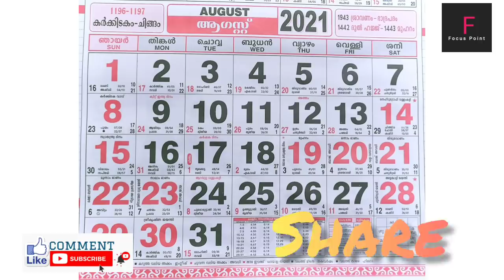1to10👍PLUS ONE ഇനി എന്ത്|focus area|റിവിഷൻ offline?|model question|application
നമ്മുടെ 2nd channel link
FOCUS INFO
 BREAKING NEWS !!SSLC EXAM 2021 APRIL | PLUSTWO EXAM APRIL 2021 | EDUCATION DEPARTMENT
SSLC, PLUS TWO EXAM 2021 LATEST NEWS | HAPPY NRWS TO CBSE STUDENTS | EDUCATION DEPARTMENT വിദ്യാർത്ഥികൾ കാത്തിരുന്ന വാർത്ത!!june 1 നു പുതിയ രീതിയിൽ സ്കൂൾ തുറക്കുന്നു EDUCATION DEPARTMENT EDU WIN SCHOOL RE OPEN LATEST NEWS
വിദ്യാർത്ഥികൾ കാത്തിരുന്ന വാർത്ത !! PLUS ONE EXAM FINAL DECISION | KITE VICTERS CHANNEL FIRSTBELL ONLINE CLASS 1-9 CLASS
SSLC +2 EXAM LATEST NEWS | PLUSTWO EXAM |
10 +2 EXAM | ELECTION COMMISSION | EDUCATION
tomorrow victers timetable today timetable | march 9 Tuesday today timetable its victers timetable
സ്കൂൾ തുറക്കൽ!! ആരോഗ്യ വകുപ്പിന്റെ ഞെട്ടിക്കുന്ന EDUCATION DEPARTMENT
റിപ്പോർട്ട് പുറത്ത് 1-9, PLUS ONE,SSLC PLUS TWO,
opening date 2020 today news odisha,
school opening date 2021
school victers SCHOOL RE OPENING MOO വ്യക്തമാക്കി മുഖ്യമന്ത്രി | സ്കൂൾ തുറക്കൽ

ഇനി വൈകില്ല | LATEST NEWS | SCHOOL OPENING IN KERALA | SCHOOL COLLEGE RE OPENING IN KERALA

Njn
education Schoolopenschool opening kerala, school opening kerala 2020, school opening kerala news, school
reopening kerala,edu win,SCHOOL
RE OPENING NEWS,OPEN OUT, MS
SOLUTIONS, WE CAN MEDIA,EAC,KERALA
EDUCATION DEPARTMENT,VICTERS